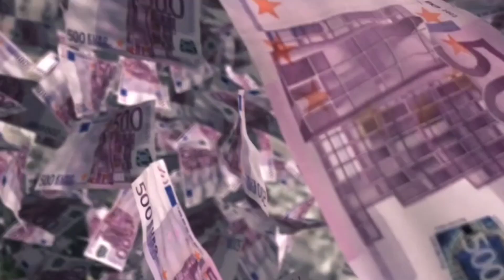Bollywood के 10 सबसे अमीर Actors | Top 10 richest bollywood Actors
My old mic
My new mic
Wireless mic

Facty tammu :- This channel is all about facts and motivation. Note:- This video is only for the purpose of sharing the information or knowledge not to hurt with the feelings of anyone.